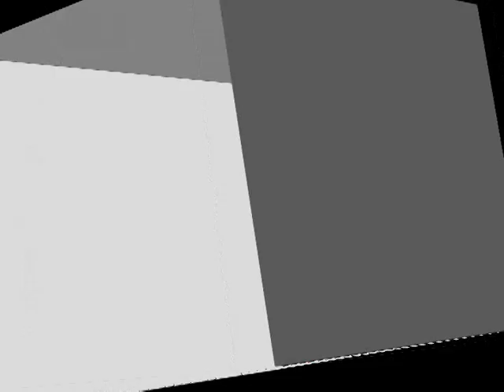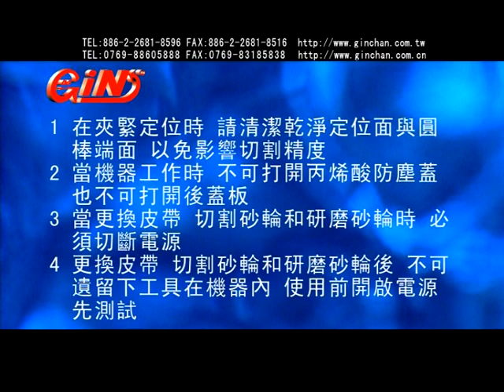*GinTech* Precision Cutting & Grinding Machine (Order No: 69220) GTY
Professionally manufacturing good quality products to worldwide customers.